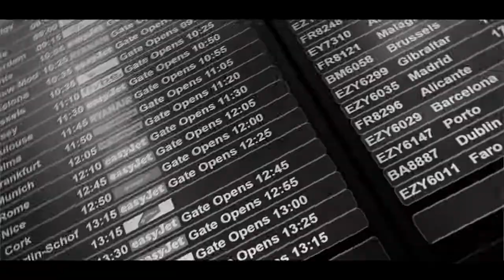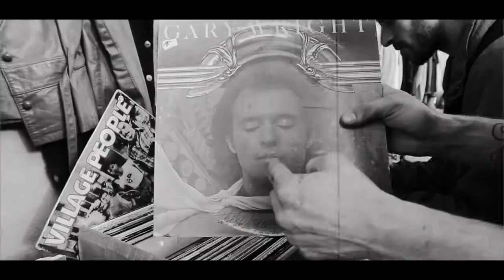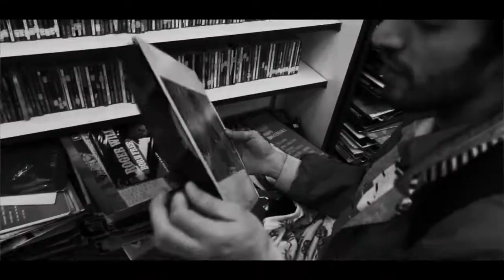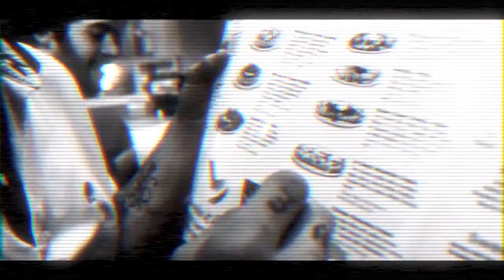Dutch Mob - Bin Juice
uploaded for preservation during a takedown of the Split Prophets channel; all should be well now as of 2022